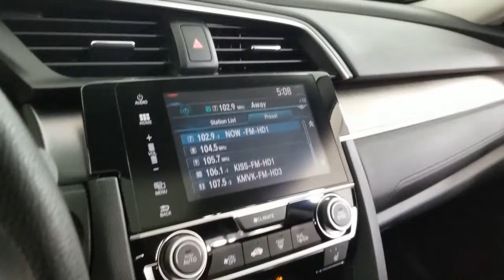2017 Honda Civic Carrollton TX 636819T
Blue Used 2017 Honda Civic available in Carrollton, Texas at Earth Motorcars.

Earth Motorcars
3216 Kellway Drive. Suite 132